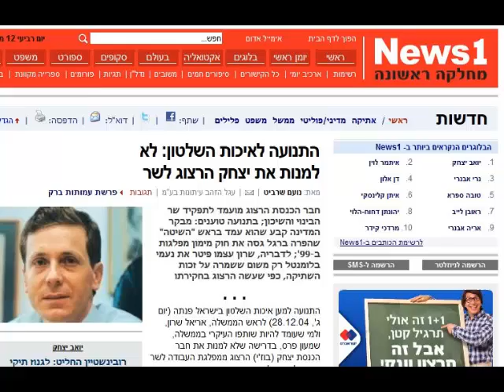יצחק הרצוג שר הרווחה משקר באובססיביות בענייני הוצאת ילדים מביתם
שר הרווחה יצחק בוז'י הרצוג ממשיך בהתנהגותו הפרועה מעמותות ברק לתפקידו כשר רווחה.

פברואר 2010 - מבט שני - מדינה כאבא ואמא - תחקיר מבט שני על הוצאת ילדים מביתם ומשפחתם ע"י משרד הרווחה. שר הרווחה יצחק בוז'י הרצוג משקר באובססיביות למראיינת קרן נויבך.

יצחק הרצוג משקר בפני כל עם ישראל נוכח פשעי משרד הרווחה התולש מידי שנה אלפי ילדים מביתם ומשפחתם בבתי משפט לענייני משפחה או נוער בדלתיים סגורות ללא ראיות בהליכים בועדות החלטה שאינן מעוגנות בחוק בניגוד להמלצות ועדת גילת.

יצחק הרצוג משקר וטוען כי המלצות ועדת גילת יושמו במלואן וכן ועדות סלונים נבו בעוד ההמלצות העיקריות והמרכזיות לא יושמו כלל.

יצחק הרצוג משתמש במקרי רצח בודדים של ילדים כדי לסחור מסבלם של אלפי משפחות, הוא מאציל סמכויות סטטוטוריות לפקידי סעד ע"פ חוק הנוער האנכרוניסטי המאפשר לתלוש כל ילד במדינת ישראל  מהוריו, וע"פ נורמות מימוש המלצות פקידי הסעד במלואן ע"י בתי משפט (חותמת גומי)

יצחק הרצוג משקר ואומר כי פקידי הסעד הנם בפיקוח ונתונים בביקורת הממונים בעוד ההפך הוא הנכון, פקידי הסעד מקבלים גיבוי מלא מהממונים אף פקיד סעד מעולם לא הועמד לדין משמעתי.